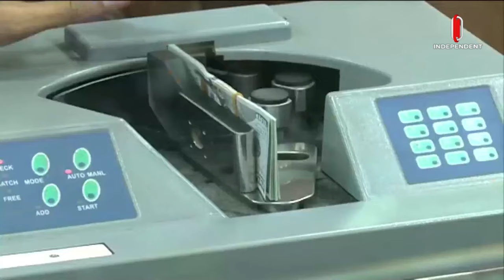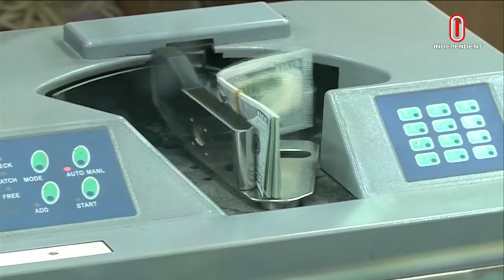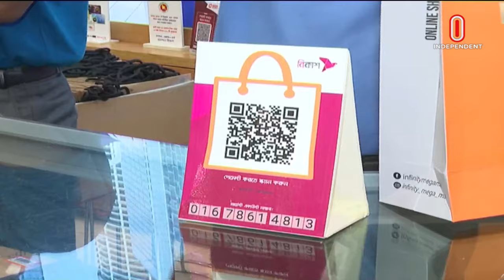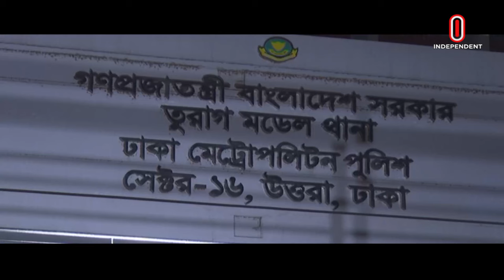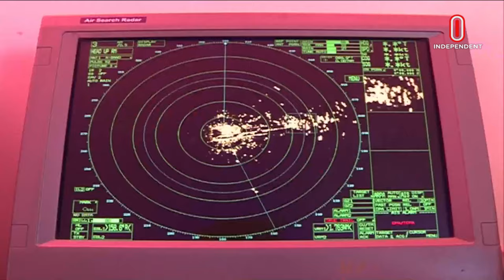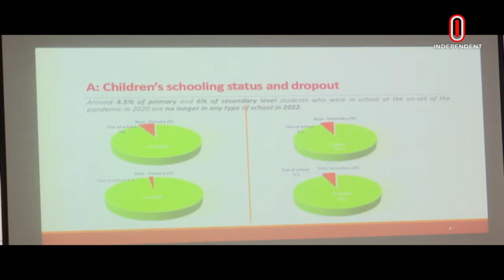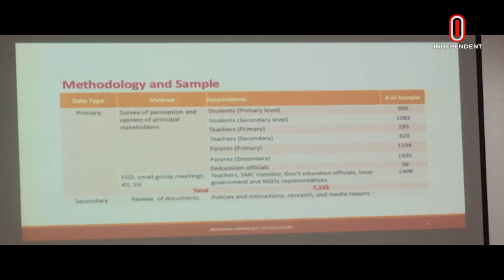News At 7pm || সন্ধ্যা ৭টার খবর || 30 March 2024 | Independent Bulletin